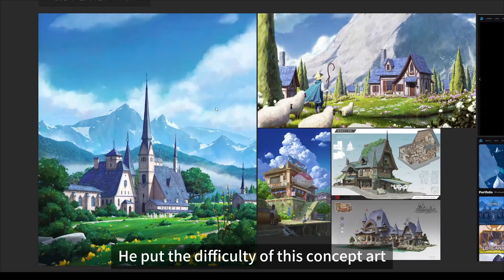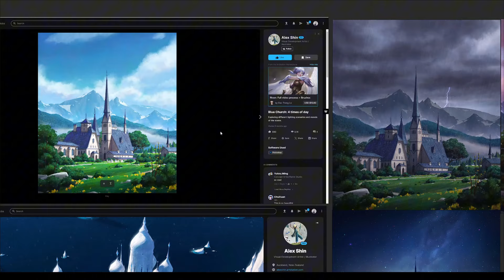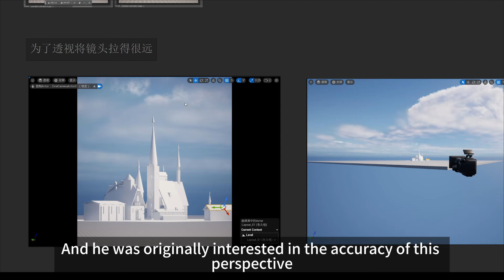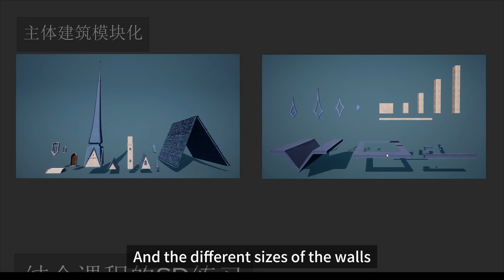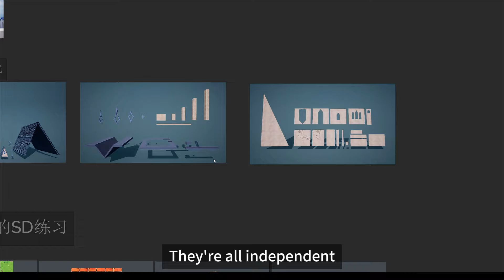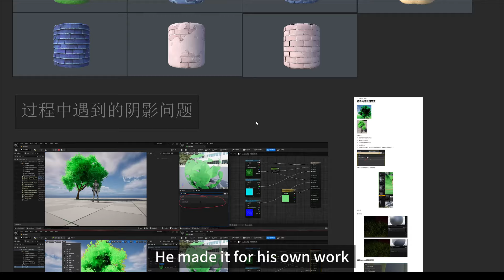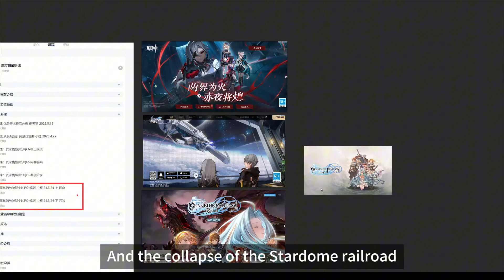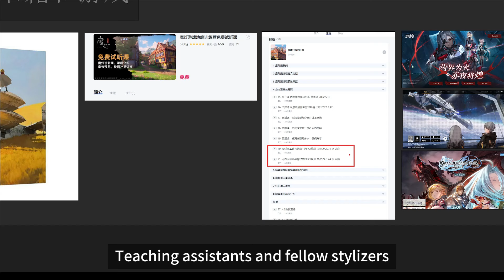Modeng Class interview 30 Ka-fei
This is our 30th one of our student interview,
Ka-fei is our Modeng Stylized scene course student.